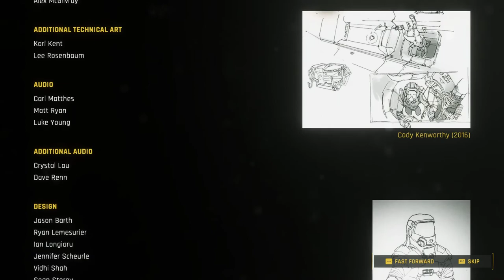Hardspace : Shipbreaker, Let's Play - The Ending - Full Release Version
Its been a long time coming but its time for Cutter Ug to end his contract!